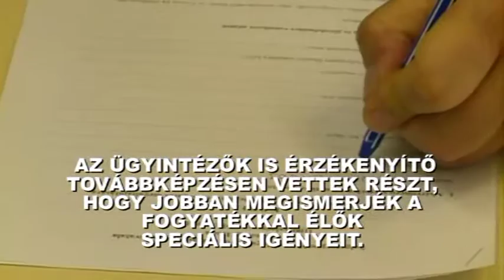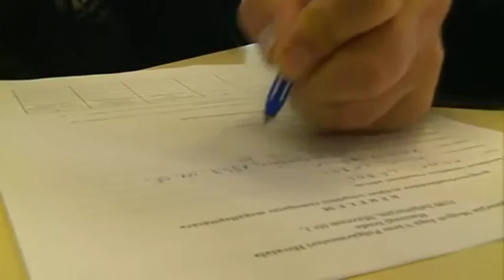2015.10.21. Fogyatékosbarát hivatal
Az S.T.V. által készített anyag feliratozott változata.